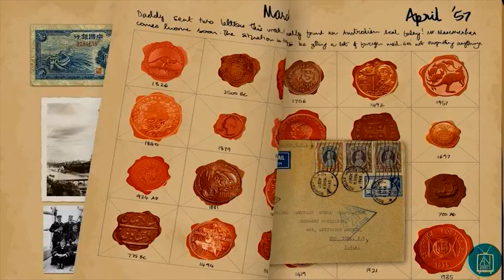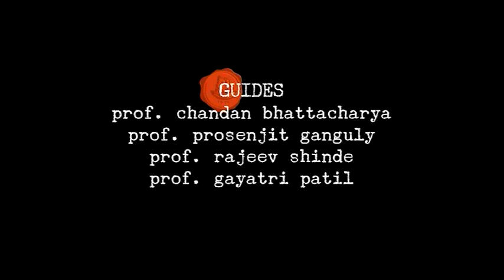ANIShorts:: THE MAILBOX - by Nikhita Prabhudesai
OVERVIEW:
A local postman gets accused of tampering of mail. In his defence, he decides to investigate and find the real criminal, only to discover the innocent dream of a local resident.

DIRECTOR: Nikhita Prabhudesai

TYPE: 2D Animation, Traditional Animation

GENRE: Drama, Adventure

VOICE OVER: Bharat Shrivastav - Postman, Ishan Sadwelkar - Mr.Mascarenhas, Theresa D'souza - Mrs.geeta

YEAR: 2013

COUNTRY: India

-Official selection - Chitrakatha Animation Festival 2013
-Winner in Best 2D animated stuydent shortfilm category at ASIFA International Animation festival 2013
-Official selection at Struttgart ITFS Animation Festival (Indian shorts) 2014
-Official selection at Early Bird Student Animation Festival, Sofia, Bulgaria 2014
-Official selection at Anim!Arte International Festival, Brazil 2014
-Official selection at Digicon 6 Asia, Animation Festival, Tokyo, Japan 2014

© Copyright of this film belong to Nikhita Prabhudesai